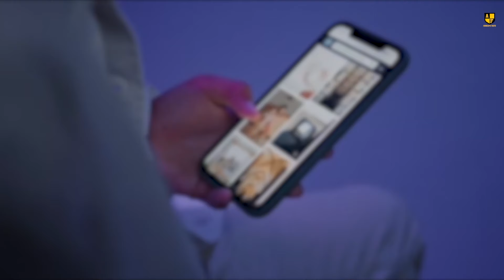10 Disney Stars You Wouldn't Recognize Today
Disney has launched countless careers, turning young actors into household names. For many, it marked the start of a journey to fame, while for others, it led to unexpected twists. Let’s dive into the remarkable transformations of Disney stars who changed their images and carved out unforgettable legacies!